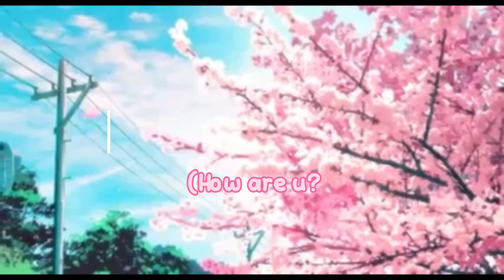NEW INTRO? (same thumbnail lol)